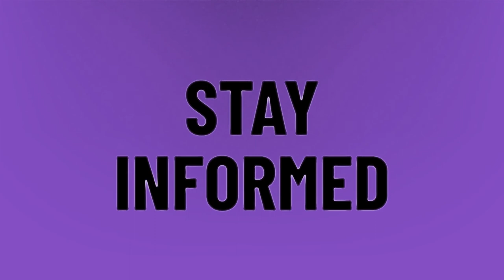Are Bonobos suits good quality?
Weekend Warrior • Are Bonobos suits good quality?